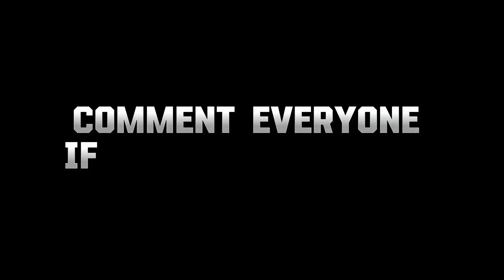Best 3Finger Handcam Gamplay || ￼iPhone Xr Headshot Gameplay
this video mobile 3 finger gamplay
please support iphone player please guys keep support love you ❤️
custom one tap headshot gameplay , 3 finger handcam my gamplay
 Best 3 Finger Handcam Gamplay ⚡️||  iPhone Xr  Headshot Gamplya
Best 3 Finger Handcam Gamplay || iPhone Xr Headshot Gamely

New Mobile Gamplaya Only One Tab || abbr ff

     edting  📱 -  capcut

                          🔥 India 🇮🇳
                          🔥 jiaganj 🤍